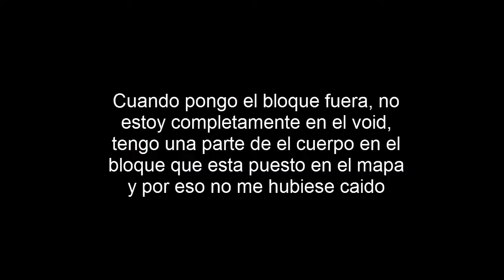Stratus Network: Road to 1000 Wools #13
Server ip: play.stratus.network
Minecraft 1.8.8
Rec: GeForce Experience Recorder

I hope you liked the video and if so, you can subscribe and I like it, it would help me a lot, thank you and see you in the next episode!
Leave coments...